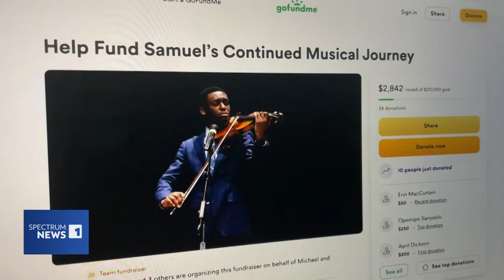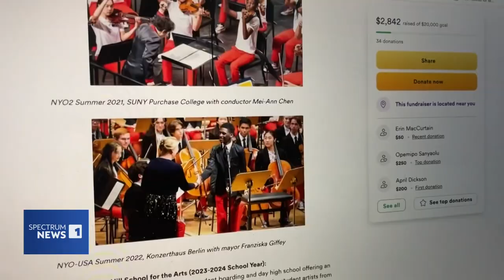One Texas Student Concerned About the Rising Cost of College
17-year-old Boerne High School student Samuel Igbo is concerned that the continuing rise of college tuition will make it impossible to afford higher education, even after receiving a $70,000 music scholarship.

AT&T U-Verse: 55
Comtel: 30
DirecTV: 55
Dish Network: 55
Frontier (Fios): 3/503
Grande (RCN): 18
Nortex: 9
One Source: 15
Spectrum: 1
Suddenlink: 2